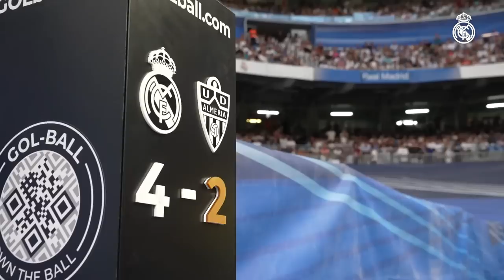A win and a Benzema HAT-TRICK! | REAL MADRID 4-2 ALMERÍA | LaLiga Diaries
Real Madrid put an end to an intense month of April with an impressive victory against Amería at the Santiago Bernabéu (Real Madrid 4-2 Almería). Join us and experience Saturday's home win along with the crowds of Madridistas at the stadium who got to see free-flowing attacking football. from Carlo Ancelotti's team. Captain Karim Benzema was without doubt the star of the evening with a first half hat-trick, while Rodrygo, along wiht an amazing back-heel pass for Benzema, scored a second half golazo of his own. Enjoy all the behind the scenes you need from our victory against Almería!